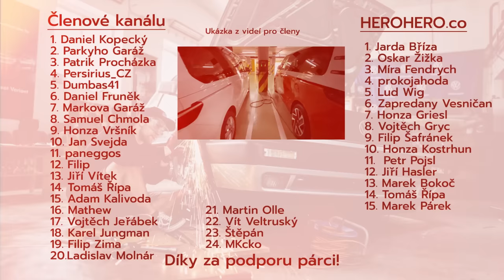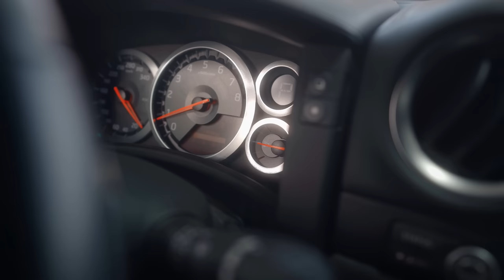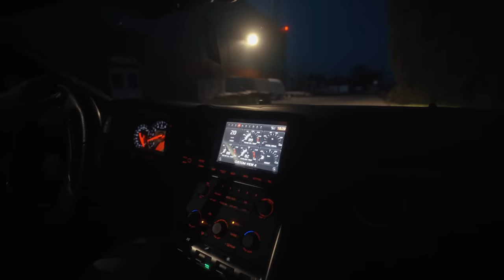CarPrague 2022 - Kožený člověk mi namaloval na auto pindíka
Video z letošního CAR PRAGUE festivalu. Koža byl tak hodnej, že mi podepsal víčko nádrže a z hnědýho se stal tak kožený wagen:D

👕 Merch 🧢

 Slevový kod - DANHANUS15